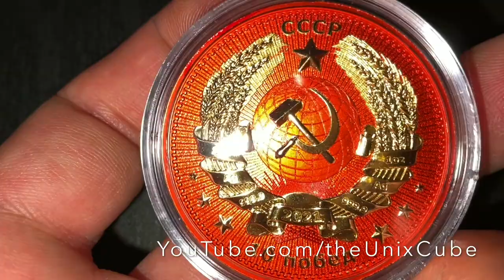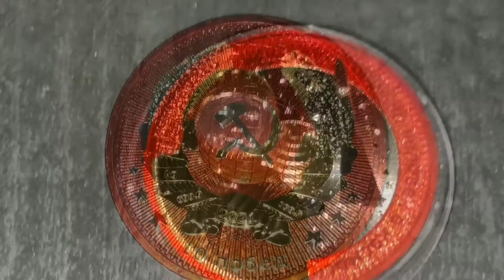ASMR 2021 1 oz Yuri Gagarin Interkosmos Silver Colorized BU Round .9999 Germania Mint Unboxing Orbit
ASMR Unboxing of Yuri Gagarin Interkosmos 1oz Silver Colorized BU Round .9999 Germania Mint
-Gold
-Palladium
-Rodium
-Silver